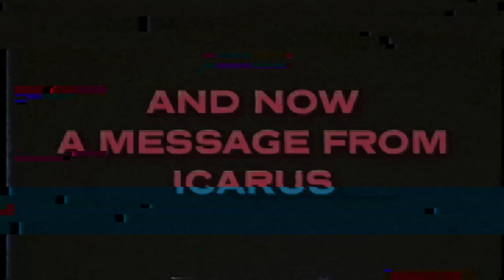Doom Never Dies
Times change, but Doom, Doom Never Dies.

A very belated tribute edit for Dooms 30th Anniversary coupled with an update for the channel and what to expect going forward.

▬ Featured Doom Mods  ▬▬▬▬▬▬▬▬▬▬
Ancient Aliens
Stray Doom
Sonic Robo Blast 2 Kart
Astral Abstraction
Doom Mower: Lawn Of The Dead
Reelism 2
Isabelle Companion Mod
Tohou Doom
RAT
Combined Arms
Hellshots Golf
Russian Overkill
Eviternity 2
Diabolus Ex / Terrorists!
MMDCXIV

▬ Featured Music   ▬▬▬▬▬▬▬▬▬▬
Andrew Hulshult - At Dooms Gate
Garoad - Welcome To VA-11 Hall-A
ICARUSLIV3S - Neon Heart
ICARUSLIV3S - Divine Machine (Credits Theme)